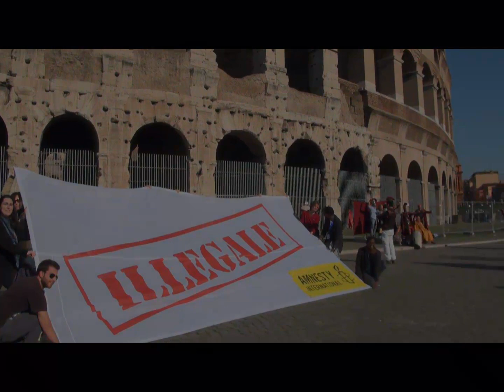Italia respinta!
La direttrice di Amnesty Italia commenta la storica sentenza della Corte europea dei diritti umani sui respingimenti verso la Libia